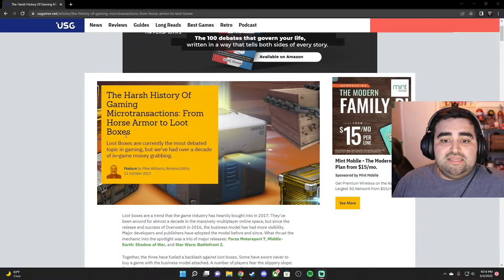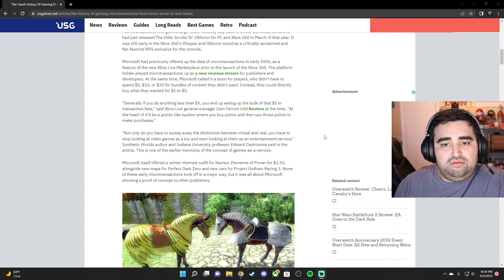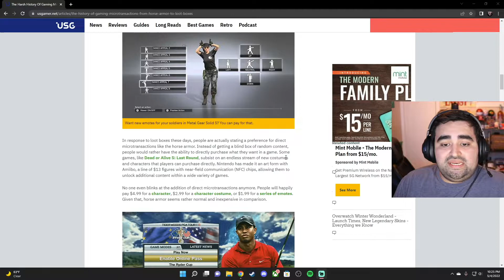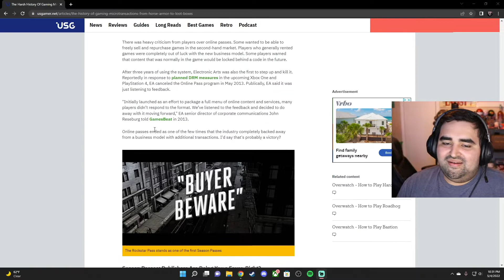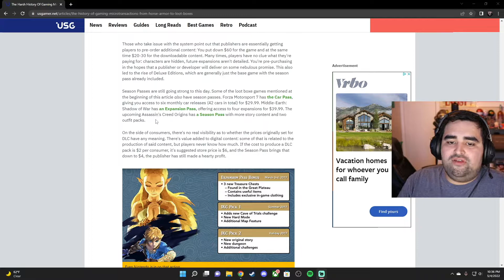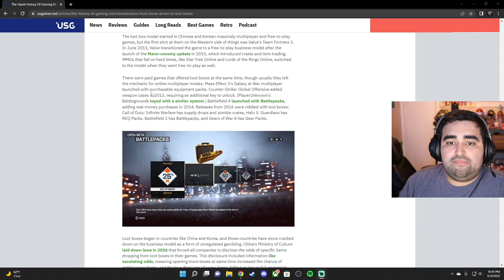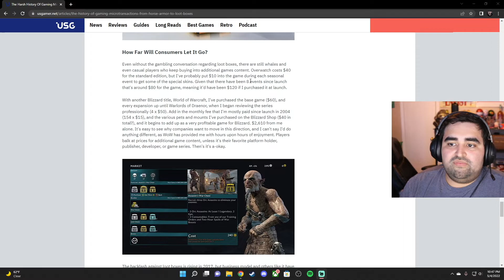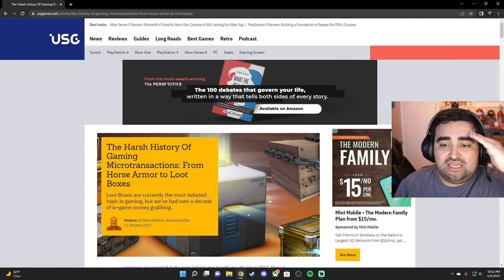The Horrible History of Microtransactions!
Micro-transactions have often been said to be the worst thing that ever happened to gaming. In this video we look at the harsh history of micro-transaction.

** ABOUT ME **
Hello everyone! My name is Danny, I enjoy playing video games and sharing the experience!